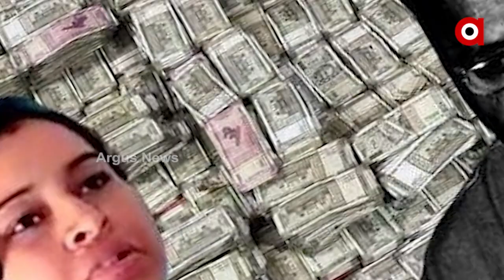ପାର୍ଥଙ୍କୁ ଚପଲ ମାଡ଼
ପଶ୍ଚିମବଙ୍ଗର ଜନତା ଆଉ କେତେ ସହିବେ
କଳାଟଙ୍କାର ସୌଦାଗର ଟିଏମସି ନେତା ପାର୍ଥ ଚାଟାର୍ଜିଙ୍କୁ ଜୋତାରେ ସେକିବାକୁ ବାହାରିଲେଣି ପଶ୍ଚିମବଙ୍ଗ ଜନତା । ଜଣେ ସାଧାରଣ ମହିଳା ନିଜ ପାଦରୁ ଚପଲ ଖୋଲି ଫିଙ୍ଗିଲେ ପାର୍ଥଙ୍କ ଉପରକୁ । ଶିକ୍ଷକ ନିଯୁକ୍ତି ଦୁର୍ନୀତି ମାମଲାରେ ପାର୍ଥଙ୍କୁ ଗିରଫ କରିଛି ED । ତଦନ୍ତ ଖୋଲି ଚାଲିଛି ତାଙ୍କ କଳା ସାମ୍ରାଜ୍ୟ ।